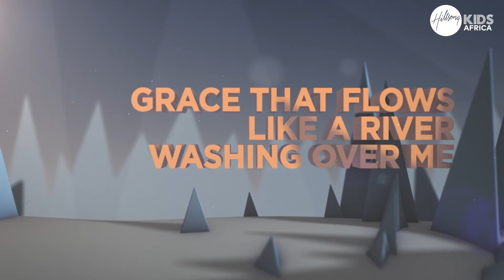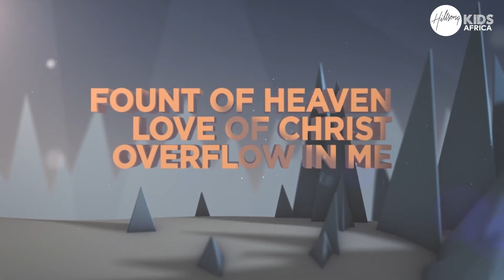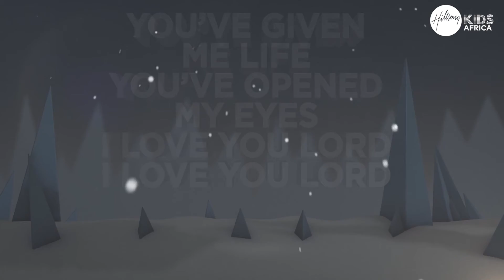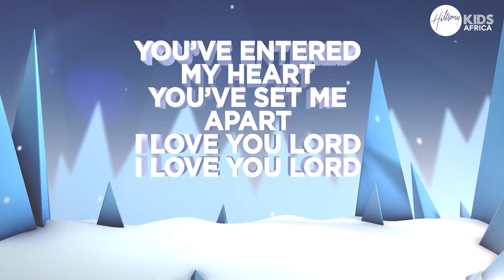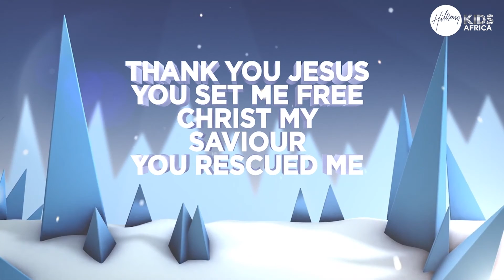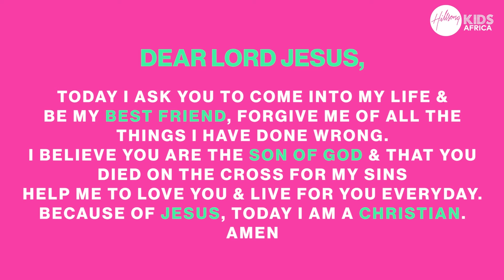A tale to tell | Ages 6-12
Greatest Story Ever Told - Episode 6
The Big Point today is: We all have a mission from Jesus.
In today's episode, the kids will learn  that we have a Good News story to share.  They will learn that Jesus gave us a mission, to go into all the world and make disciples of many. They will learn about what happened after Jesus’ resurrection and before His ascension.
In the Bible story today, Jesus instructs the disciples to go out into the nations of the world and make disciples of everyone.